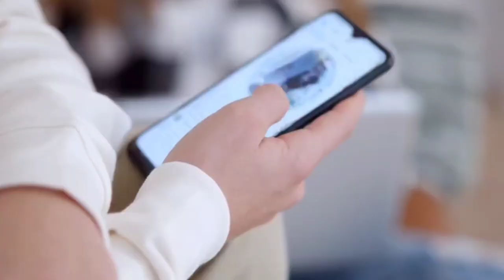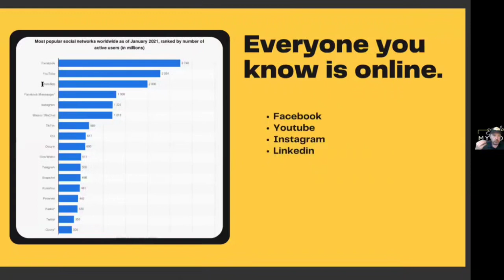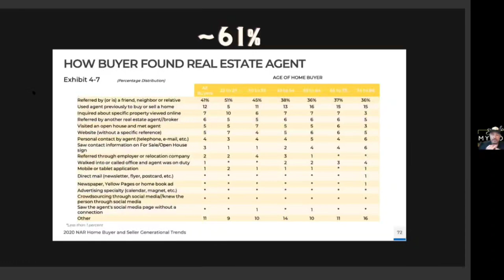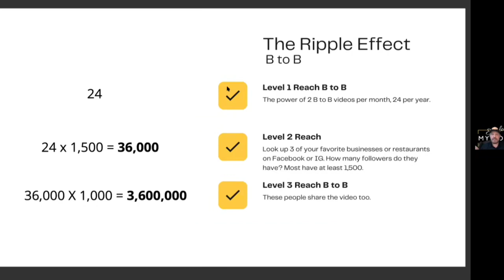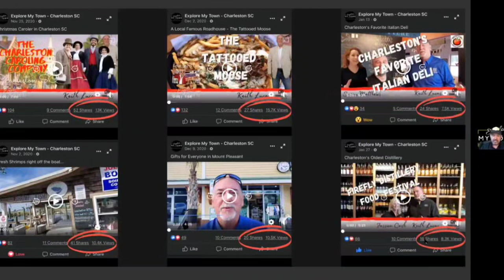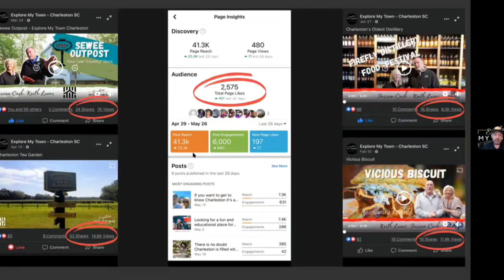Do Local Market Videos: Explore My Town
Claim your Explore My Town territory Plus your set-up fee is waived